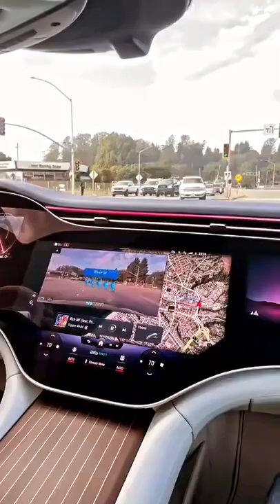Automatic Pilot Full Digital Mercedes Benz EQS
Man, Woman, Child

Baseball Cap, Trucker, Beret, Beanie ...

Livraison gratuite à partir de 25€ d'achat  🤙